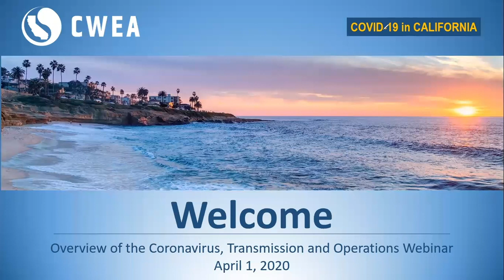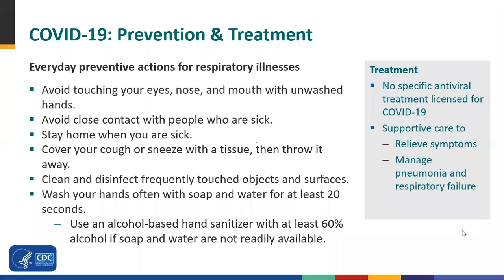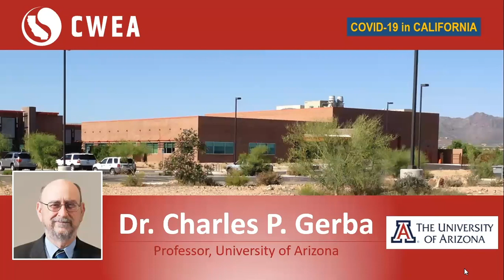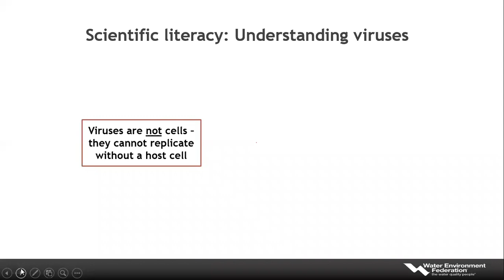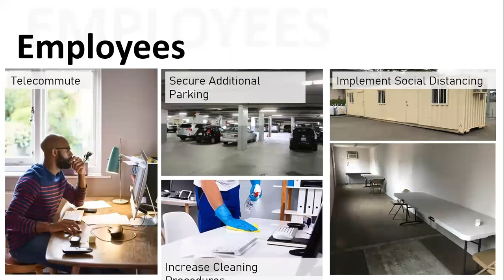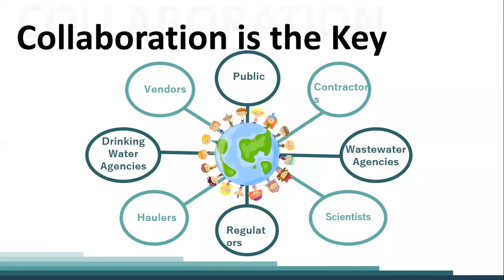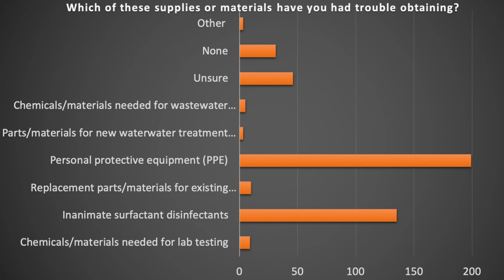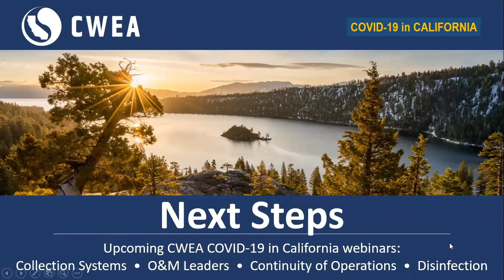Overview of the Coronavirus, Transmission and Operations Planning Webinar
The webinar (airing April 1, 2020) provides the latest information about: the coronavirus; potential transmission of the disease COVID19 via wastewater systems; disinfection standards to inactivate the virus; and planning for operations during a pandemic.

Speakers include:
Wendy Ann Wert, P.E., BCEE; Sanitation Districts of Los Angeles County
Greg Kester, California Association of Sanitation Agencies
Dr. Chuck Gerba, Univeristy Of Arizona
Dr. Rasha Maal-Bared, EPCOR, Water Environment Federation Disinfection and Public Health Committee
Dr. Amy Kirby, Centers for Disease Control and Prevention
Eileen White, EBMUD

This webinar is the first in a series on COVID19 and the novel coronavirus in support of CWEA’s mission to provide education and support for California’s wastewater professionals.